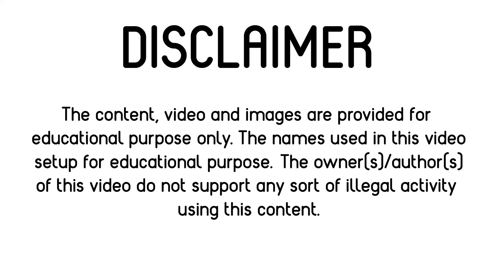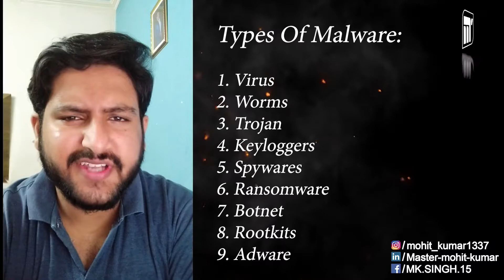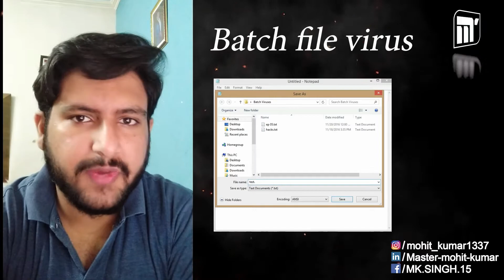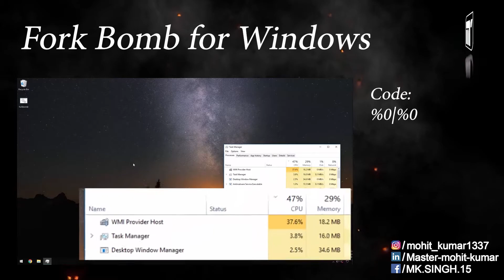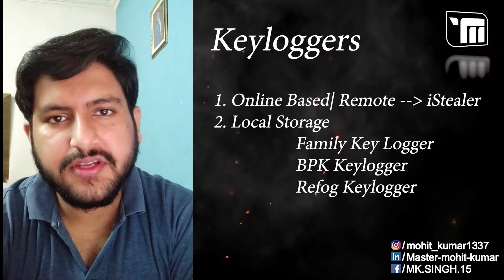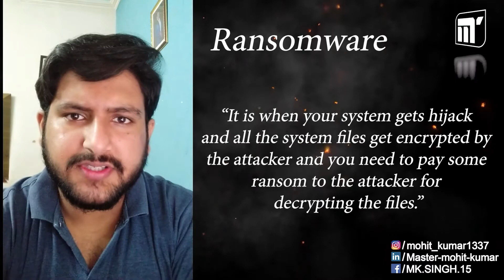Session-5 Malware | Ethical Hacking Course 2020 Hindi | Maya Techno Soft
Hello viewers,
This is the start of to the new ethical hacking course 2020 in Hindi language with complete explanation and meaning of each term.
Every Monday, there will be a new session and doubt clearance.

Presenter & Editor:
MOHIT KUMAR

In association with MAYA TECHNO SOFT